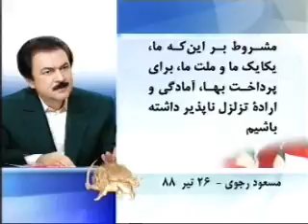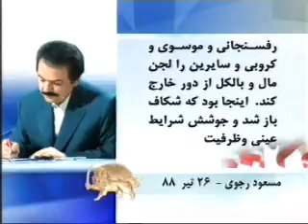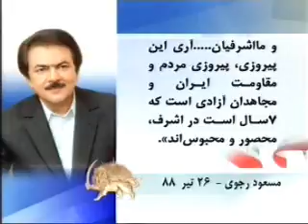payame 26tir aghaye masoude rajavi2